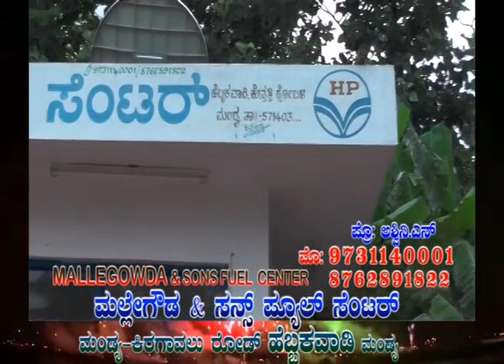Mallegowda petrol bunk